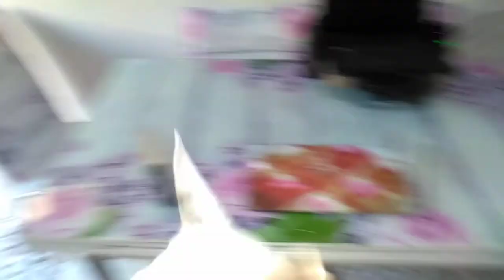KÖPEĞİME İSKENDER YAPTIM KÖPEK USULÜ İSKENDER YAPIMI 😀 Jackrussellparsi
jackrussellparsi iskender köpek Köpeğim parsiye iskender yaptım afiyetle yedi.